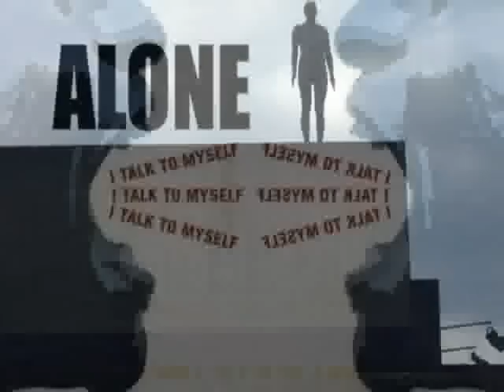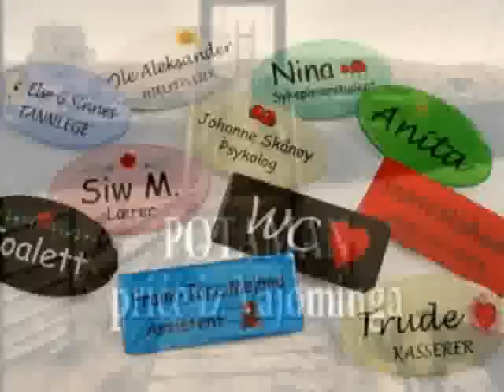Ništa mi više nije važno (poezija - emitovano na Trećem programu Radio Beograda)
ZORAN ILIĆ: Ništa mi više nije važno
(poezija - emitovano na Trećem programu Radio Beograda):

Nijedan dan
u nedelji
meni nije važan.

Ima onih koji stalno govore:
ma, nije važno.
Ja ih pitam:
šta jeste važno?!

Nije elegatno rešenje,
ali nije ni važno.

Posle toga, ništa ti više
nije važno.

Nije važno njeno ime
kao što nije važno ni njeno
prezime.

Nije važno,
pričaj mi o sreći!

Nije važno što je ružna.

Uopšte nije važno gde sam
i sa kim sam.
Samo da nisam sâm!
To me užasava.

Posle nje ništa više
nije isto.

Nije važno šta se priča:
važno je ono što živimo.

Nije važno ime proizvođača
jer meni
ništa nije potaman.

U mom selu
ovca je važan
poljoprivredni proizvod.

Ona kaže da nije važno
koje boje je njena kosa.

Nije važno kada ste rođeni.

Isto tako
nije važno što je
on najobičniji
prepotentni konj.
Jer da nije konj,
bio bi magarac.
I to impotentni.